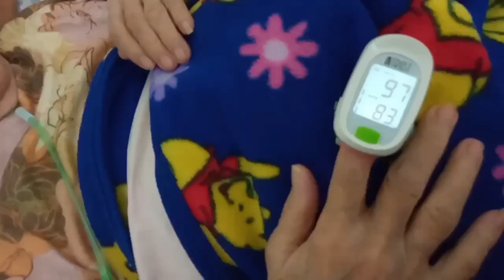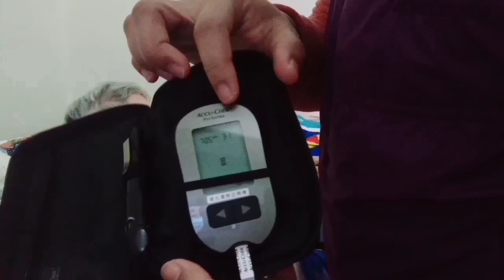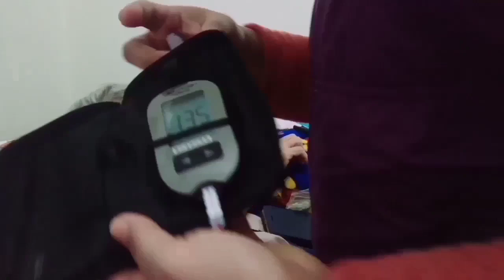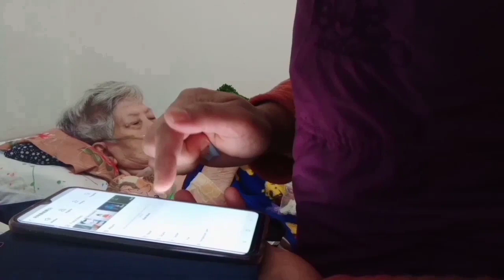Pekerjaan Tkw Taiwan || MERAWAT LANSIA DI RUMAH DI PAGI HARI || Vlog TKW TAIWAN - Siti Mardiyah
Assalamualaikum
dalam vlog ku kali ini aku mau share tentang pekerjaan ku sebagai TKW Taiwan dalam merawat lansia di rumah Tiap pagi hari ngapain aja ???

semoga terhibur
terimakasih